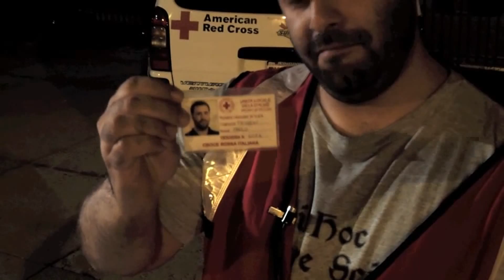Mission Moment: From Italy with Love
Meet Paolo, a volunteer with the Italian Red Cross, in Philadelphia temporarily for his job, now volunteering with our chapter. We did this interview with him while at the scene of a major fire relief operation on the 4th of July.